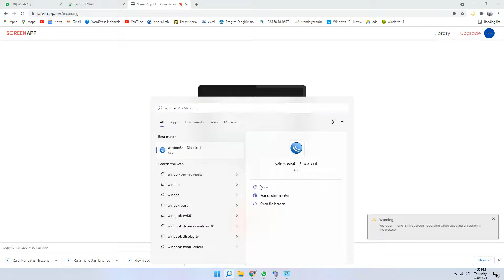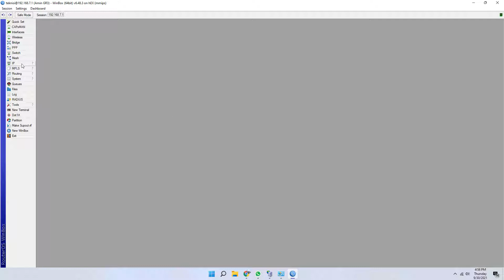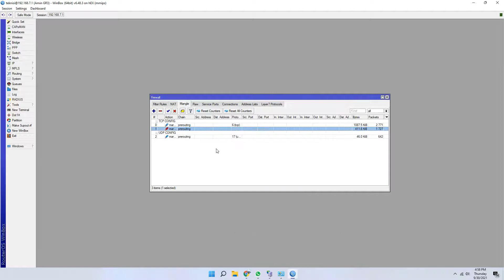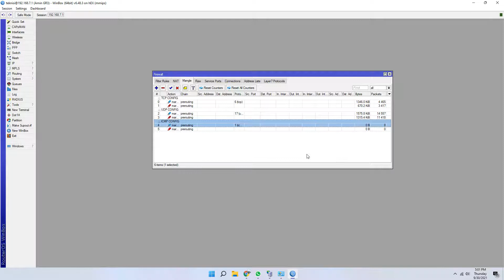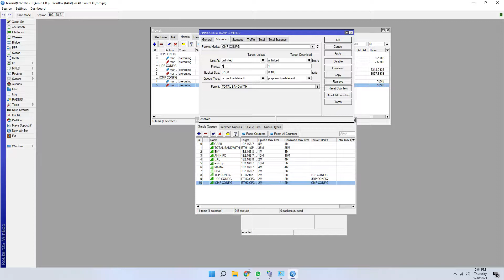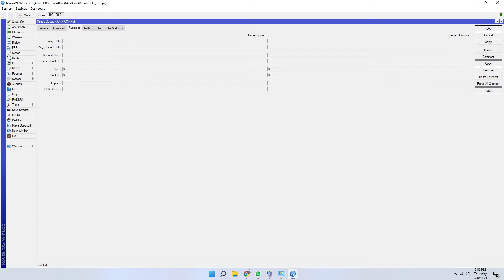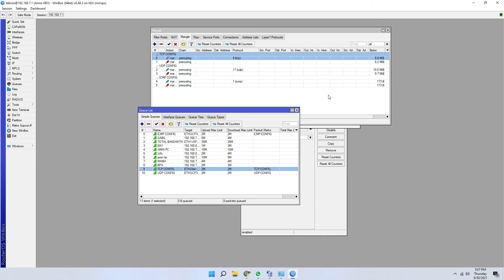Cara Memisahkan Traffic Mikrotik Priotitas Game Online - Part 1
Di Video ini saya akan Membahas terkait Cara Memisahkan Traffic Mikrotik Priotitas Game Online.

DI video ini saya hanya menggunakan Fitur Mangle + Simple Queues, dan juga tidak menggunakan port game online.